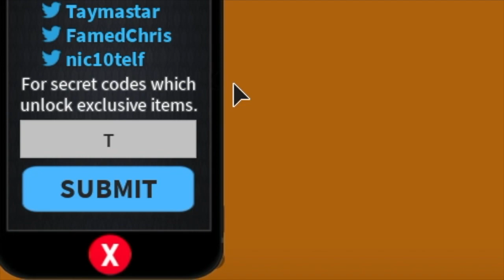NEW MAD CITY LIMITED TIME SPOILER CODE! | Roblox